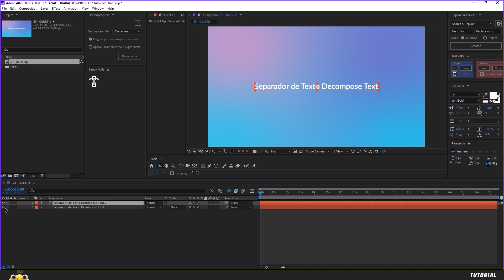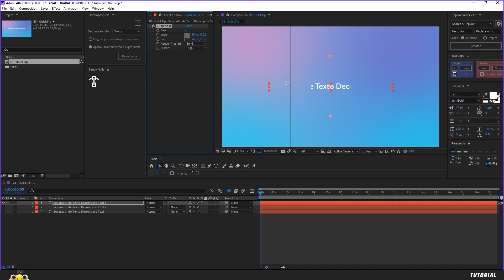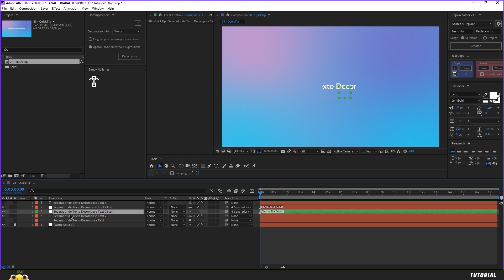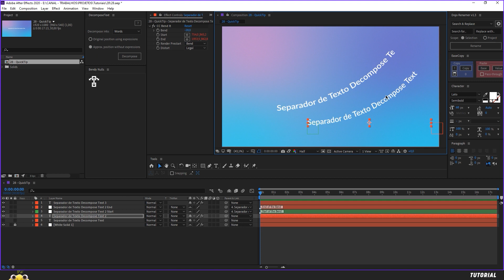DECOMPOSE TEXT & BENDY NULLS - DICAS RÁPIDAS #01